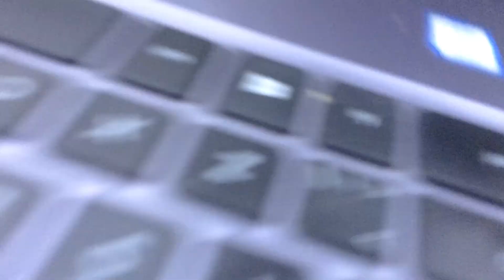Min Lilla Saida Demo (Papa Dee In Dub - Sir Pinkerton Special)